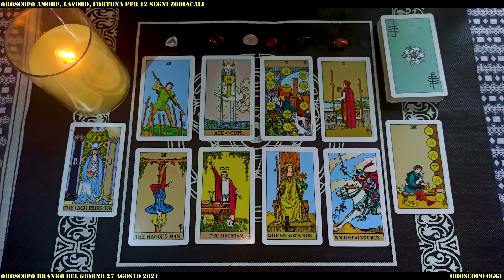Oroscopo di Branko per il 27 agosto 2024: Consigli e previsioni